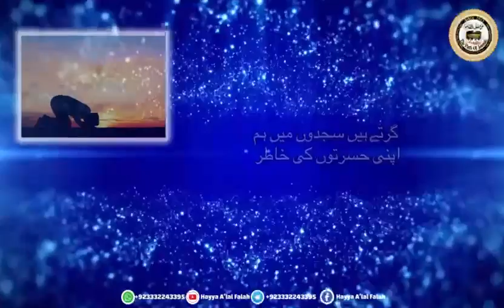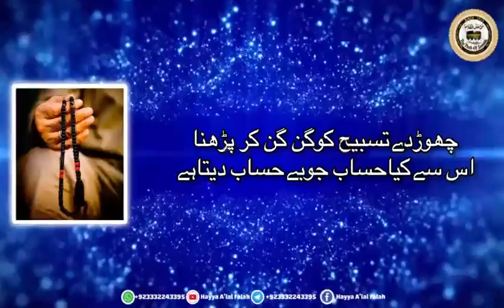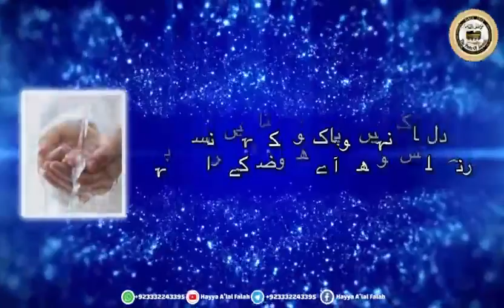Kalam-e-Iqbal #14 August special (2023)